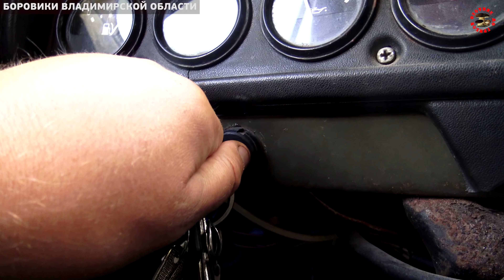На поиск БОРОВИКОВ (сосновых белых грибов), в Мещерские боры, между Владимиром и Рязанью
Сериал Царство Грибов в приложении Моя Планета, в Google Play...
Грибной сентябрь 2019. Несмотря на жару и сушь, волна сосновых белых грибов, настоящих БОРОВИКОВ, продолжается - как я убедился, приехав в Мещеру, в места между Владимиром и Рязанью, по дороге от Тумы до Гусь-Хрустального...Наверное - это самое ближайшее место к Москве с сосновыми борами, а главное - с потрясающими БОРОВИКАМИ...